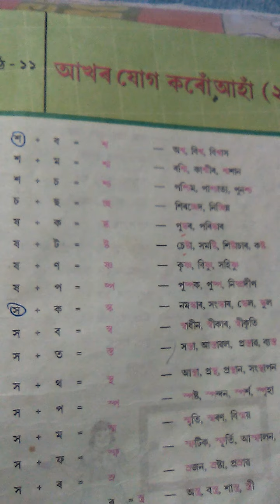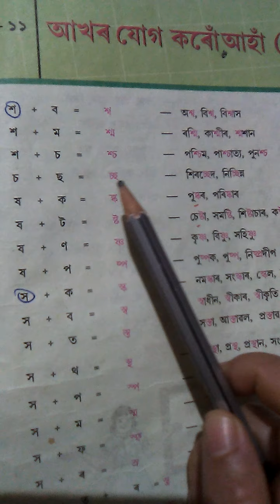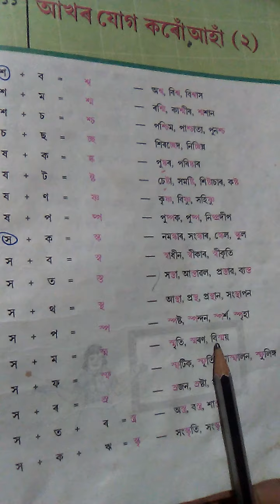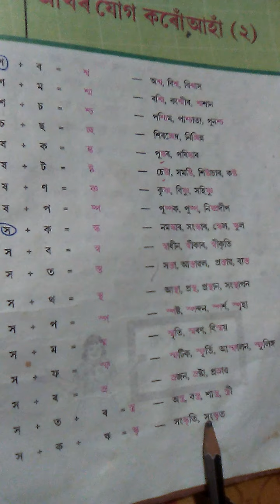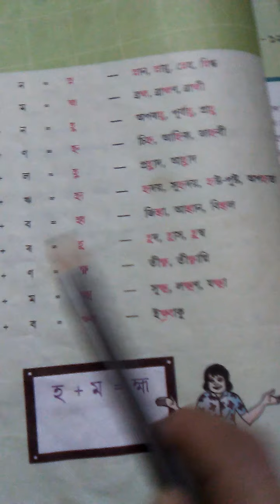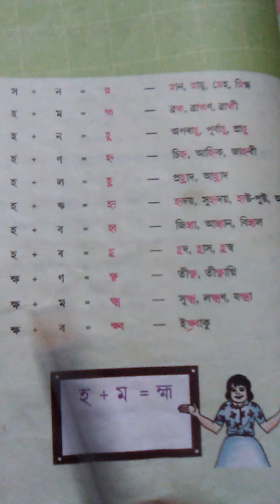শ্ৰেণী-তৃতীয়, বিষয়-অসমীয়া, পাঠ-আখৰ যোগ কৰো আহা-২